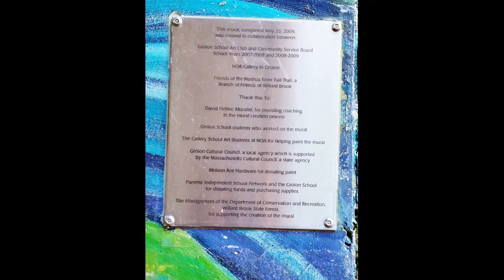Trekking the Groton Rail Trail -- in Fall colors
Instead of railroad cars, this track roadbed now provides trips to nature – birds, grasses, beaver, trees.  SEASONS stare us in the face!  Baby-carriages, bicycles, dogs and their special friends, older folks and infants savor this Rail Trail.
Is there one near you?